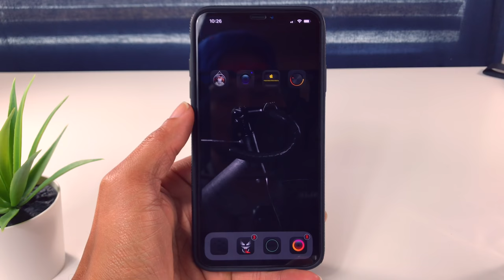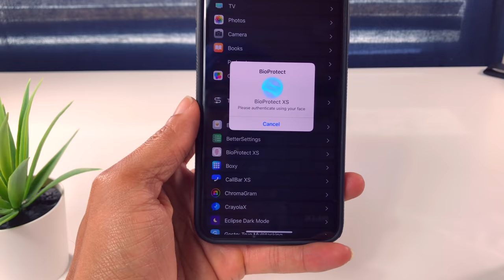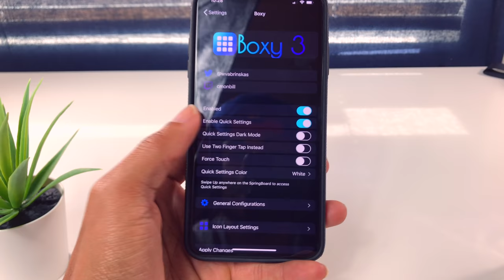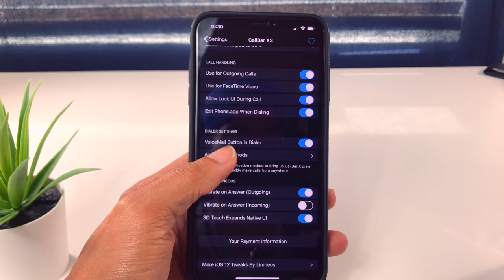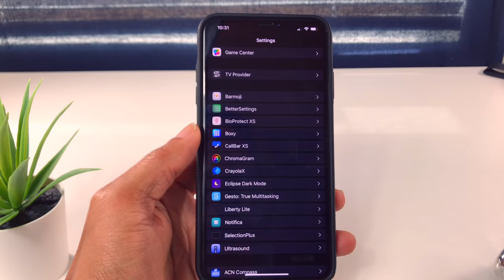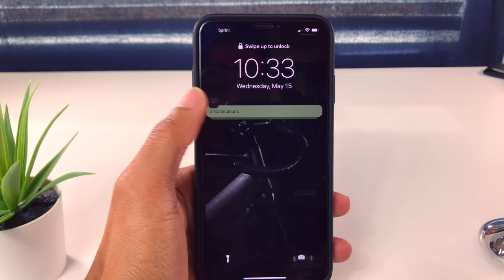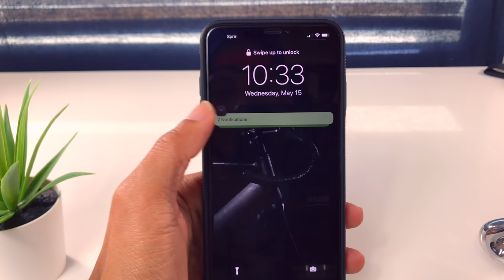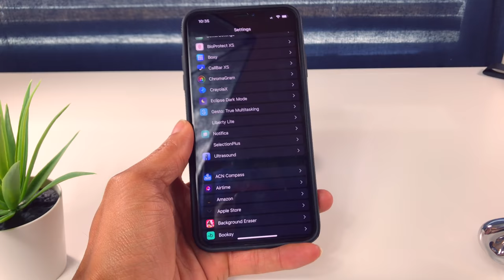Mis Tweaks Favorito En Mi iPhone XS Max